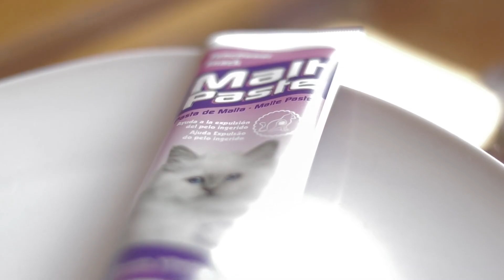7 RICOMPENSE per GATTI 😻🌿 Premia il tuo micio!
🎁🐈 Vuoi sapere quali sono le migliori ricompense per premiare il tuo gatto? In questo video di AnimalPedia parliamo di 7 ricompense che puoi offrire al tuo felino quando si comporta bene o impara a nuovi trucchi. Presta attenzione e prendi nota! 🐾🐾🐾 VIDEO BISCOTTI per gatti alla SARDINA - Dolcetti fatti in casa PER GATTI Erba GATTA, che cos'è? - Effetti e Benefici